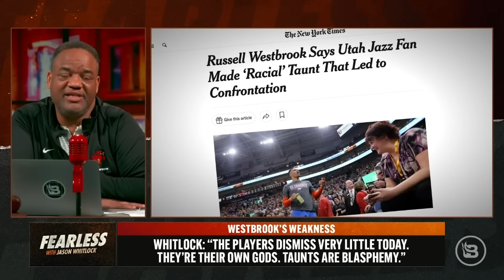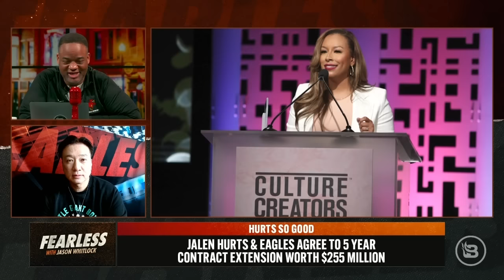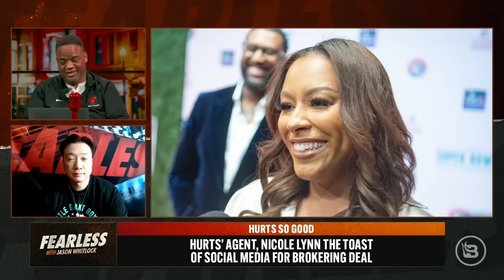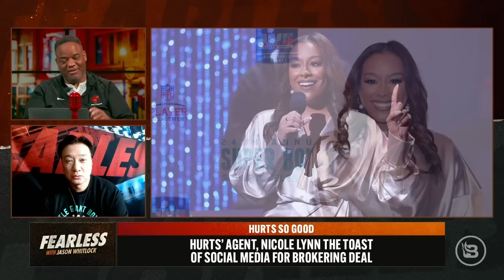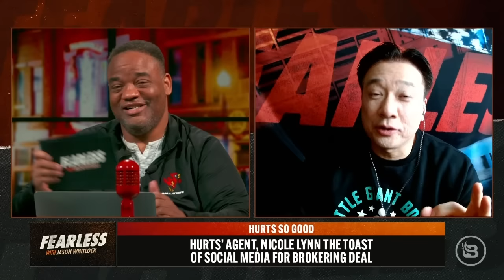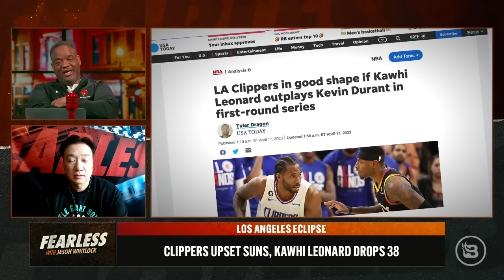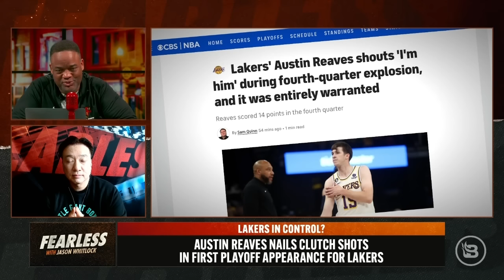Russell Westbrook Storms Courtside Suite, Confronts Fan | E-40 Booted from NBA Playoff Game | Ep 425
“Russell Westbrook embodies the godless celebrity elite. His fragile ego controls him. His identity is divorced from God. He’s an NBA superstar, a fashion and commercial brand. The tiniest thing that infringes on his brand triggers an emotional outrage.” Jason puts the full-court press on Westbrook and Bay Area rapper E-40. Both were at the center of conflicts at NBA playoff games over the weekend. Westbrook charged into a luxury floor-level lounge to confront a fan who was heckling him. E-40 was kicked out of his courtside seats after getting into a confrontation with a Sacramento fan. Jason says that both men are examples of how godless self-worship leads to this erratic, womanly behavior. “When you take your identity in God, you care very little about what man thinks about you. You don’t get triggered by the taunts of fans. Russell Westbrook and E-40 are weak men. They think success in athletics and music grants them a special level of treatment.” “Fearless” contributor T.J. Moe shares his thoughts on Westbrook’s latest incident. Steve Kim adds his unique take on the NBA and Westbrook and discusses the NFL’s new highest-paid player, Eagles QB Jalen Hurts. Plus, Dave Shannon joins the show to recap the Fearless Army Roll Call Men's Summit.

to get your tickets! See you at RocketTown in Nashville, TN | 04/15/23

SHOW OUTLINE
00:00 Intro

Even with Roe v. Wade overturned, the #1 killer of infants is still abortion. It takes nearly 1 million lives per year in the U.S. alone. Our goal this year is to rescue 70,000 babies' lives, but we can only do this with your help. Please join us! Dial #250 and say the keyword, "BABY" OR - go